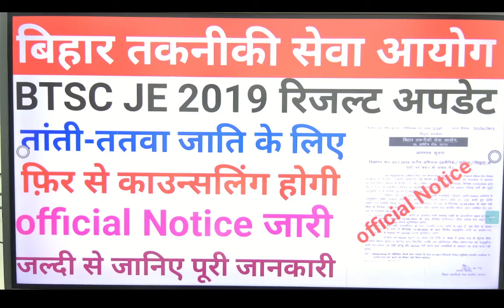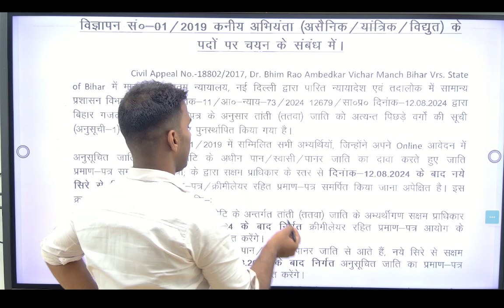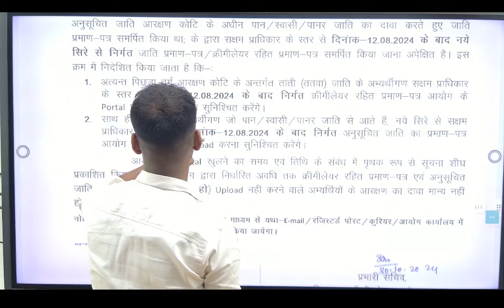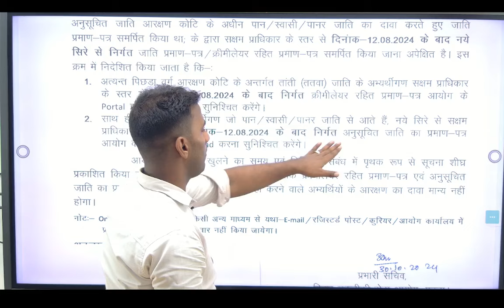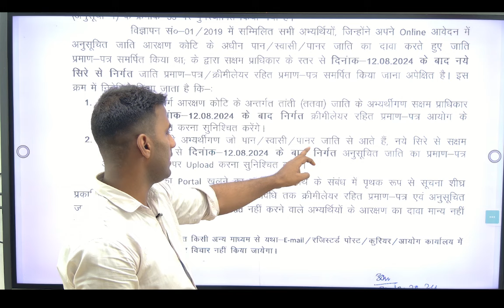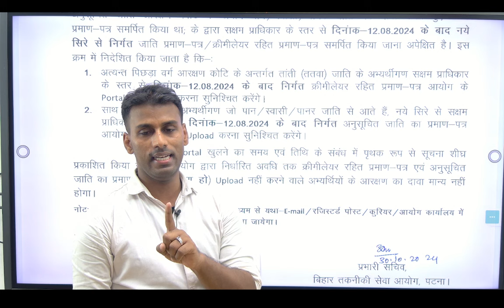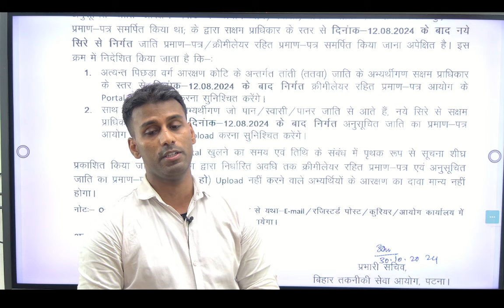BTSC JE 2019 रिजल्ट अपडेट l तांती-ततवा जाति के लिए फ़िर से काउन्सलिंग होगी l official Notice जारी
Btsc je latest update। Btsc je case update। Btsc je new update। Btsc case status। Btsc je case status
BTSC JE NEW UPDATE l TODAY'S HEARING IN SUPREME COURT l BTSC JE LATEST NEWS  BTSC JE CASE STATUS
BTSC JE LATEST NEWS UPDATES।
BTSC JE LATEST NEWS UPDATE। BTSC JE RESULT UPDATE। BTSC JE CASE STATUS
BTSC JE LATEST NEWS UPDATE। BTSC JE OFFICIAL NOTICE। BTSC JE NEW VACANCY 2024 l BTSC JE CASE STATUS

BTSC JE LATEST NEWS UPDATE। BTSC JE OFFICIAL NOTICE। BTSC JE NEW VACANCY 2023
Btsc je latest news update। Btsc je news। Btsc je case status। BTSC je case ki सुनवाई में क्या हुआ
Bihar PRD | Technical Assistant Vacancy | Lekhapal vacancy | Panchayati Raj Vibhag | Takniki sahayak

prf it assistant vacancy
prd lekhapal vacancy 2023
bihar prd new vacancy
prd bihar new it assistant vacancy
prd bihar latest vacancy news
prd bihar latest update
bihar govt job
bihar samvida job
bihar contractual job new update

btsc je
sbte bihar
bihar lrc
shiksha neeti
bihar prd technical assistant
bihar lrc